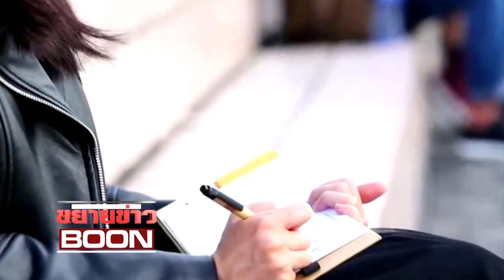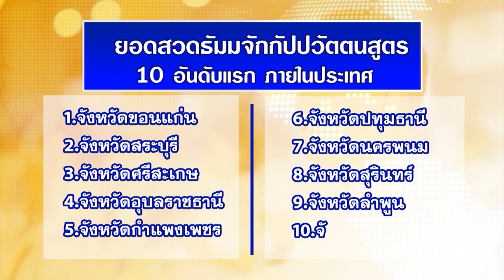สรุปข่าว Boon News 1 ส.ค.2562